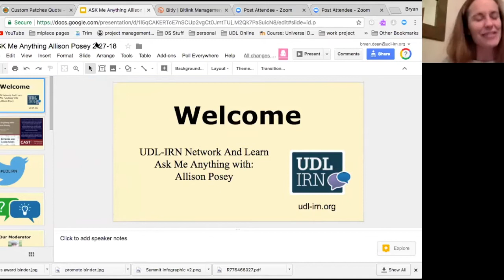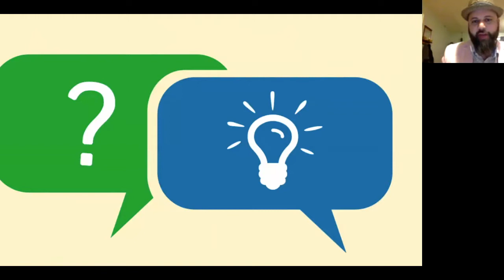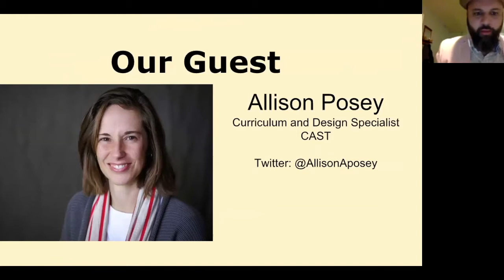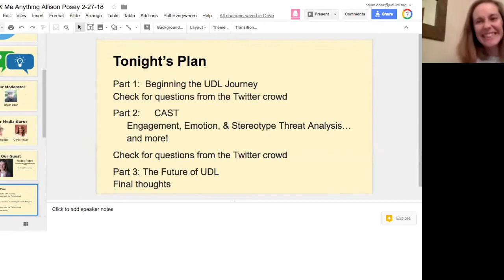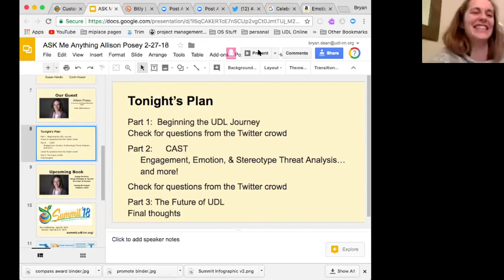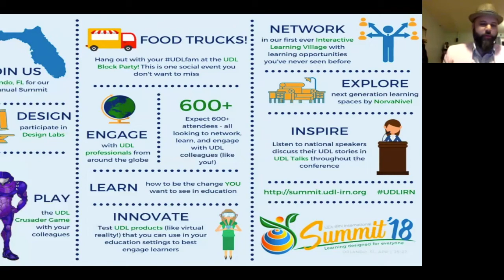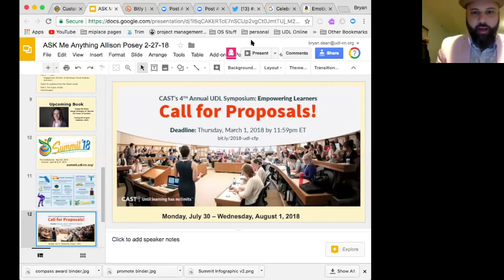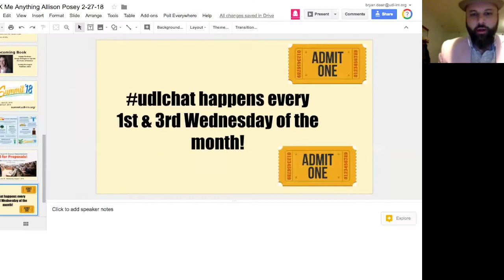Network and Learn Series: Ask Me Anything with Allison Posey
Join the UDL-IRN and Allison Posey as we discuss her UDL journey!